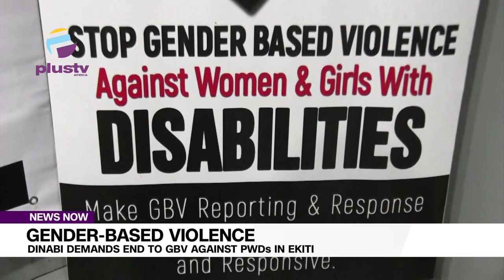Gender-Based Violence Dinabi Demands End To Gbv Against Pwds In Ekiti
The Non-Governmental Organization known as Disability Not A Barrier Initiative (DINABI), has urged the Ekiti State Government to include Persons With Disabilities (PWDs) in the State’s Gender Based Violence (GBV) Management Committee.